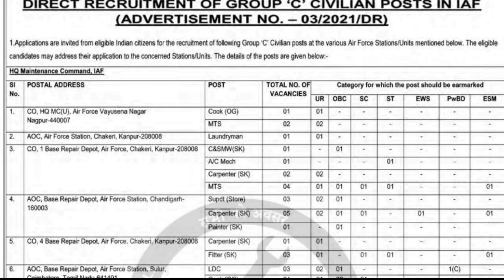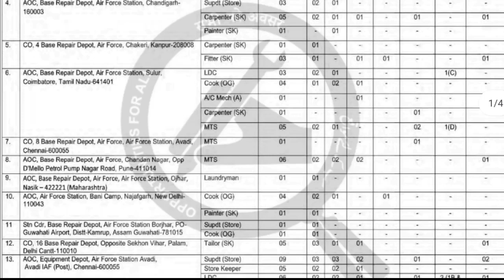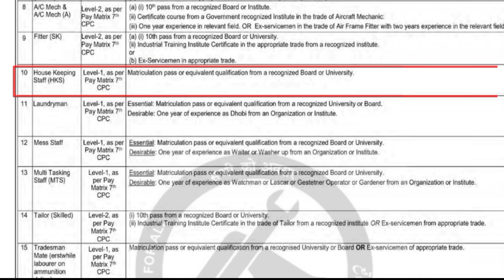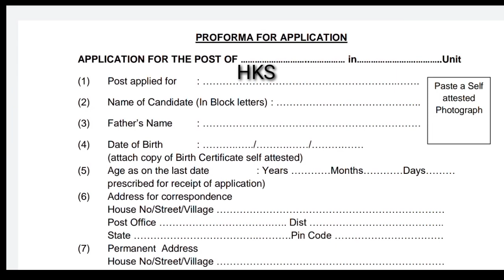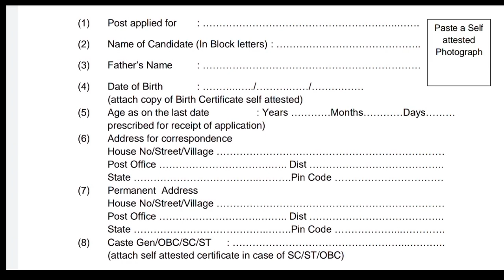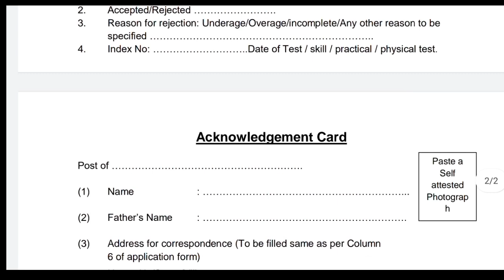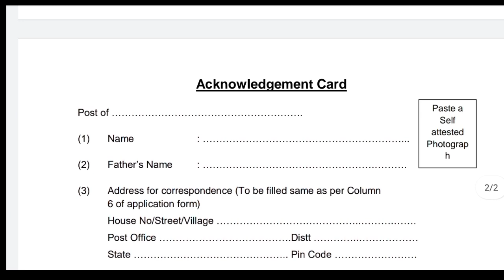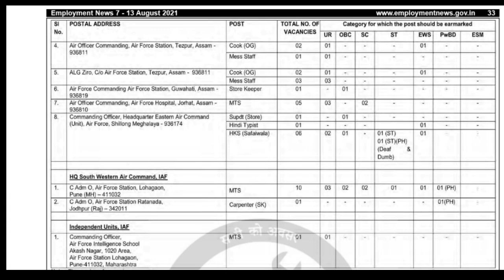Indian Air Force Group C || How to apply Airforce Rally 2021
1  - download for advertisement PDF file